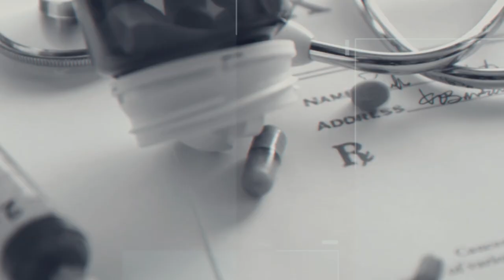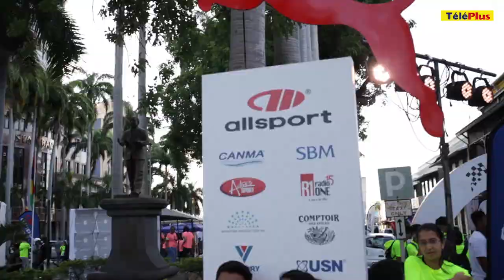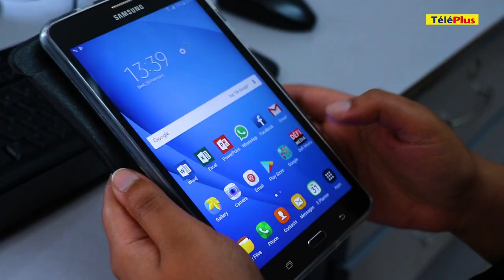Affaire notaire/casseur:« Li fer moi touche ene cheque, et li dire mo fini asté ou la terre »